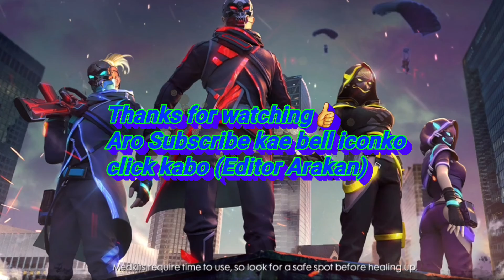Only Gameplay with bot/Video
Do you then like the video